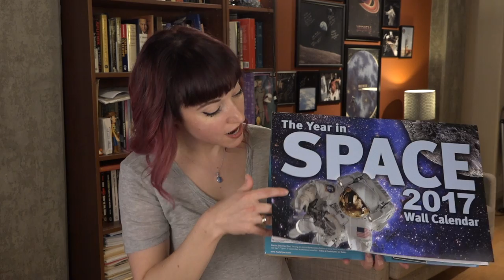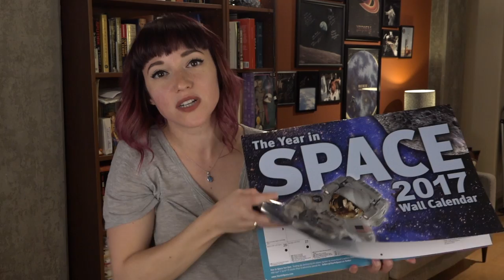Vintage Space Super Awesome Holiday Giveaway!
GET CREATIVE WITH YOUR ANSWERS, GUYS! :)
1. For whom was tuna a big deal on Apollo 12?
2. Who was the real six million dollar man?
3. Why was there a hole in the Gemini MOL heat shield?
4. What car did test pilots use to tow their lifting bodies?
5. What is the full name of Pete my cat's namesake?

Drawing will be done on Monday, December 12, 2016!